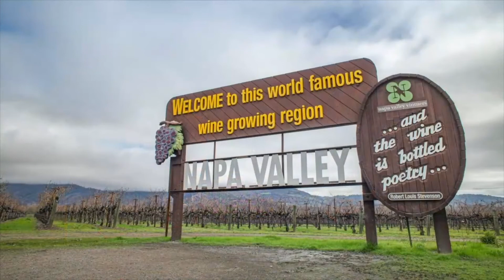"The Future of Napa Valley" - from the live March 2022 Collective Napa Valley event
Winemakers discuss their hopes for the future of Napa Valley.

This video was shown at a Collective Napa Valley event in March of 2022. For more information on Collective Napa Valley,